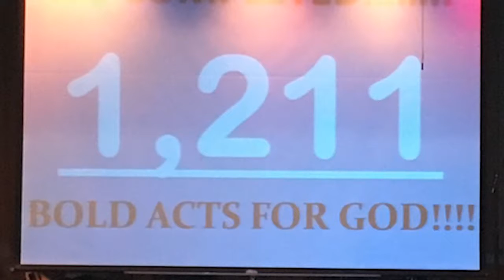It's not over